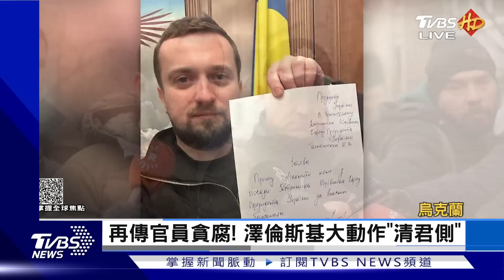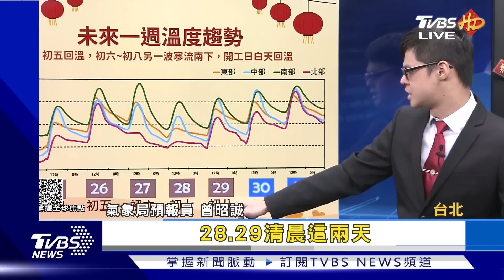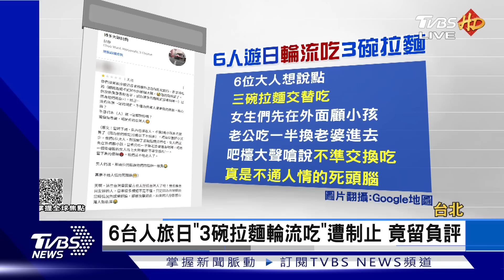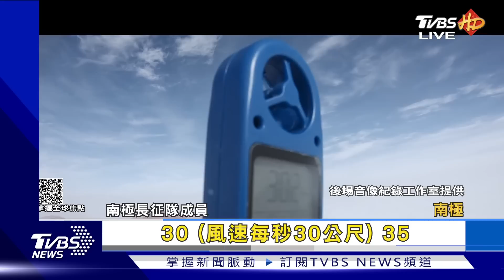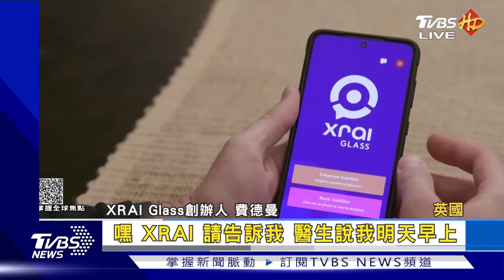【1300完整版】入冬最強寒流 日韓皆傳災情 加州三天二槍擊 亞裔難題追蹤｜顧上鈞｜FOCUS世界新聞 20230125@tvbsfocus